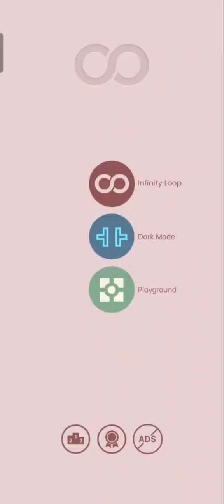fun loop game becomes easier